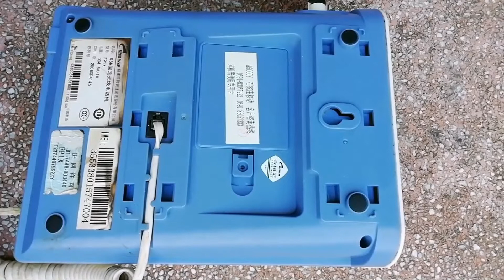【淘宝開箱】DQ 家中固網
淘宝，家居電話，固網，老人電話